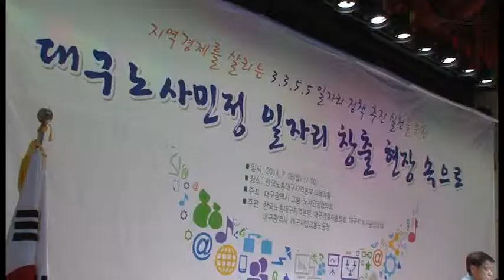대구 일자리 창출, 노사민정 힘 모은다